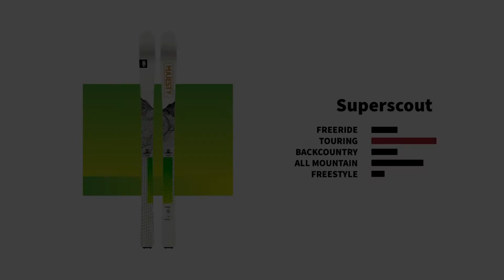Superscout 2021 review by Freeriders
Here comes Superscout review. Franek Przeradzki from Freeriders, our brand ambassador, tested our Superscout 2021 and this is what he think about these skis. Make sure that your subtitles are on!